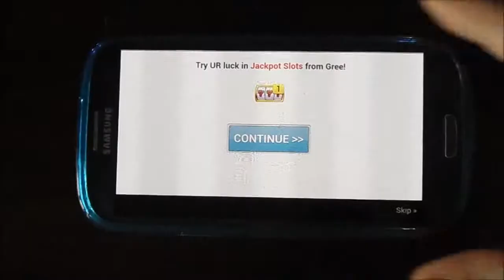Zombie Evil gameplay on Galaxy S3 - Android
Zombie Evil gameplay on Galaxy S3. Free Android app from Google Play.
Captured with Samsung ST200F camera.

mobile phone smartphone galaxy smasung games gameplay